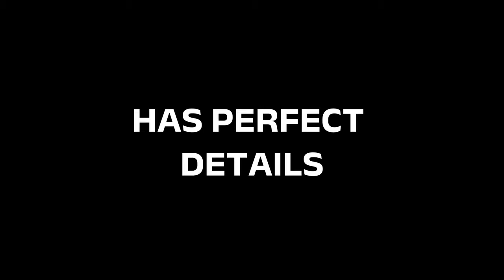Tozeuma shrimp / saw blade shrimp / broken back shrimp / carid shrimp / humpbacked shrimp etc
Tozeuma shrimp
One of the shrimps that has more than one name by english , which has a sharp , elongated and thin shape, I found it 7 meters deep in the sea grass area